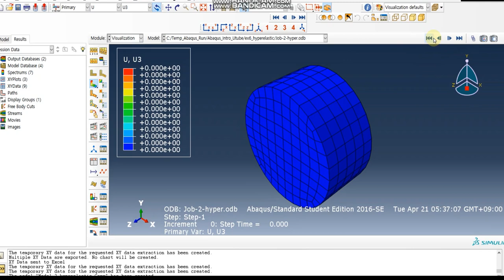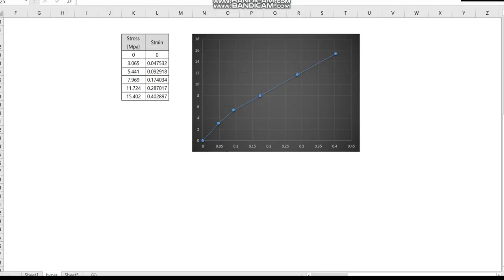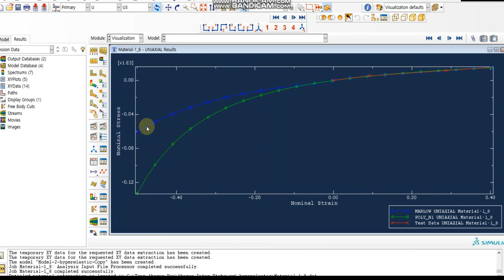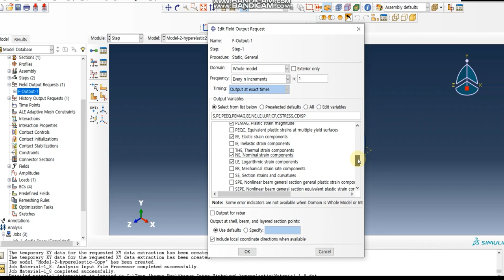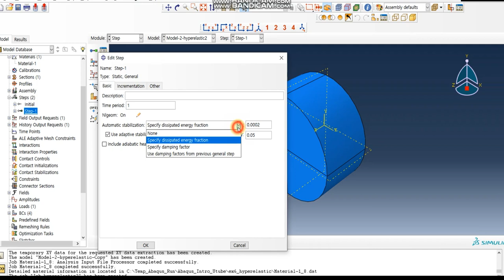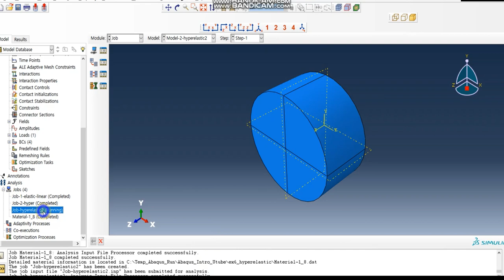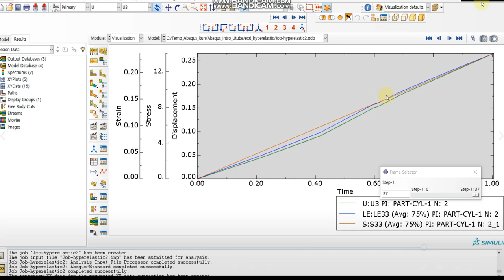Abaqus FEA - hyperelastic cylindrical rod (hyperelastic rubber behavior)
Tensile axial deformation of cylindrical rod under uniform surface stress with hyperelastic material property.
Basic guide for how to use hyperelastic material property in Abaqus (Stress-Strain Curve, Material Evaluate, Marlow model)